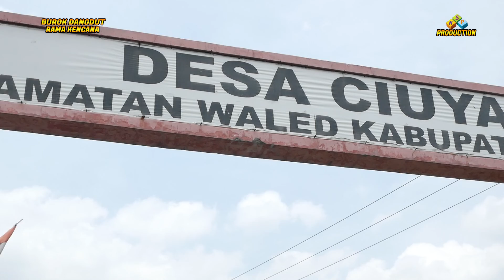KEMBANG BOLED BUROK RAMA KENCANA 29 SEPTEMBER 2022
RESEPSI WALIMATUL KHITAN *** QINDI IZZATUL MUNAWWAR*** , KAMIS 29 SEPTEMBER 2022 , MEMERIAHKAN PESTA HAJATNYA BPK DARSAN & IBU.SAHINI, BERTEMPAT : DUSUN WAGE RT.02 RW. 05 BULAKAMBA AMBIT - WALED - CIREBON
BUROK DANGDUT RAMA KENCANA
PIMPINAN : A.EVENG
SAMPING TK PELANGI DESA CIBOGO KEC.WALED KAB. CIREBON
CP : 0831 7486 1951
Dokumentasi : NSP Production
Alamat : Desa Bojong Gebang Kec. Babakan
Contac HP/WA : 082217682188